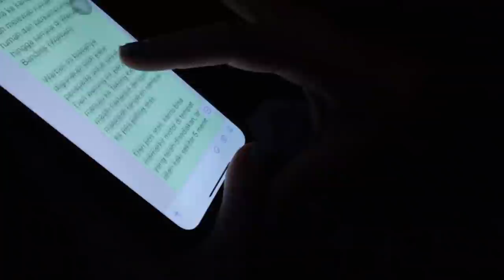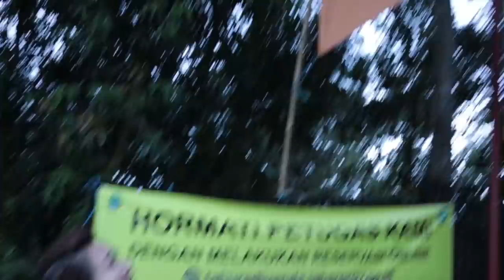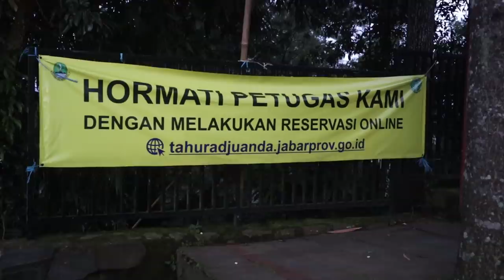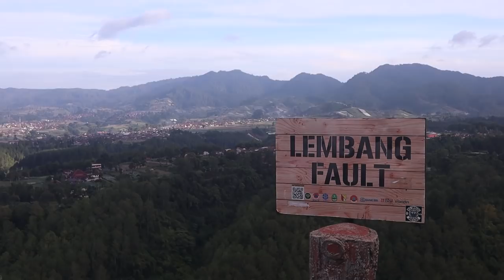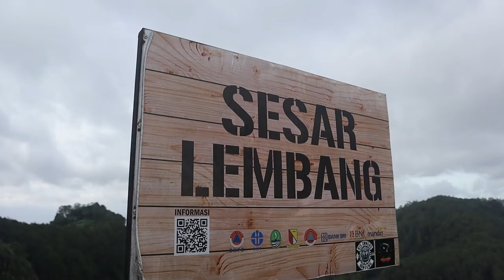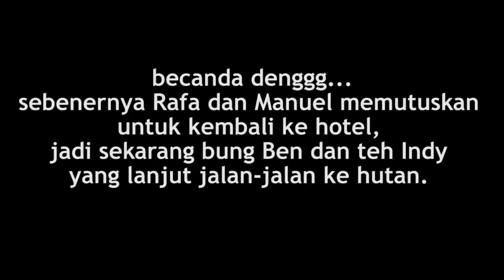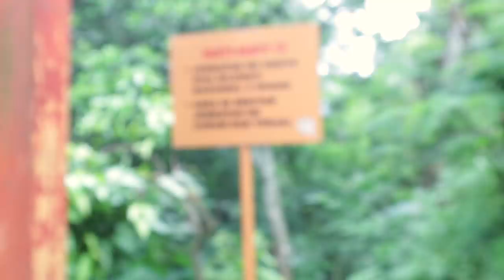KwartetGroup : Liburan Akhir Tahun :)